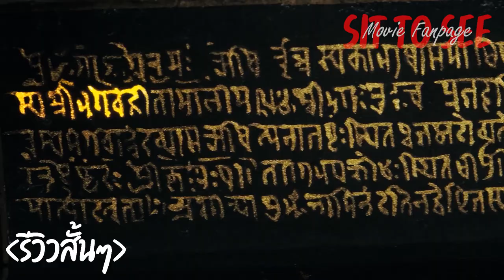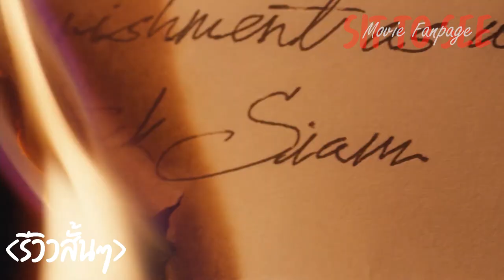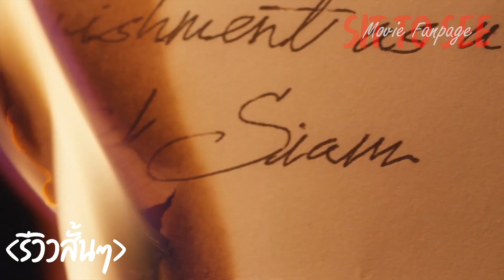บุพเพสันนิวาส ๒ | รีวิวสั้นๆ